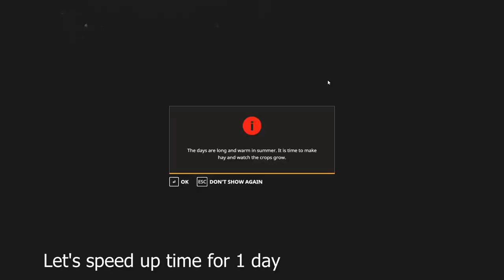Farming Simulator 19 - Global Companies production - honey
We take a look at the new global companies honey mod.

For this to work you need global companies and global companies productions mods installed.